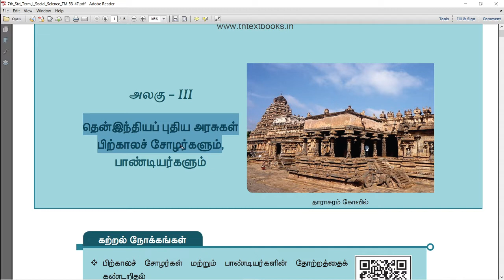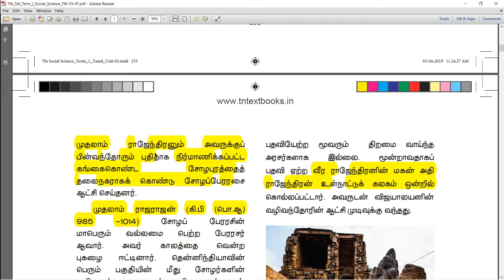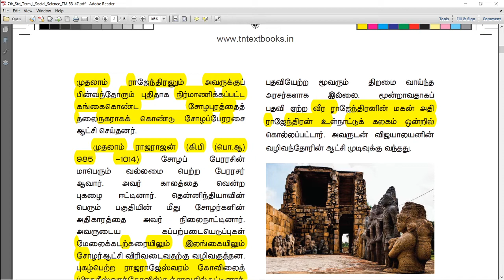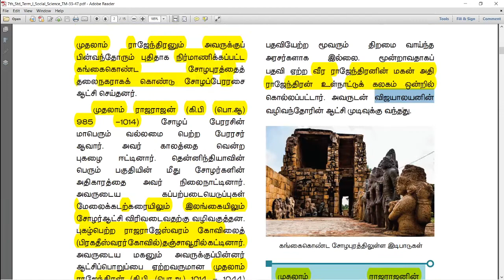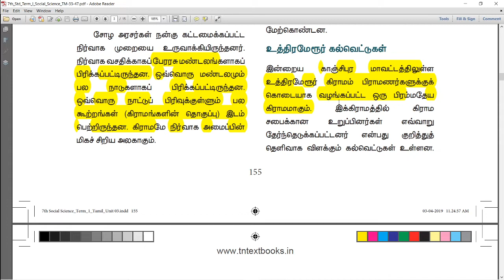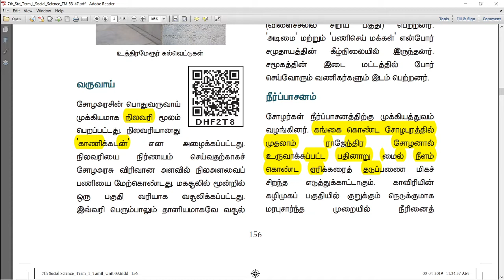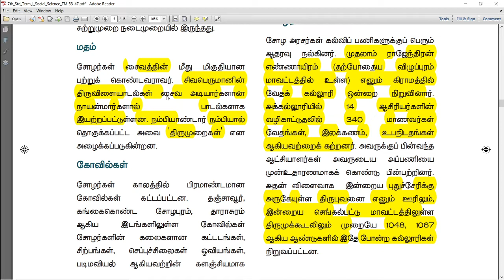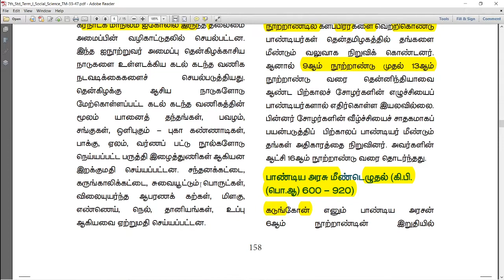7th first term - thenninthiya perarasu